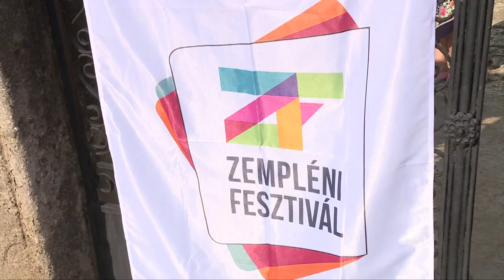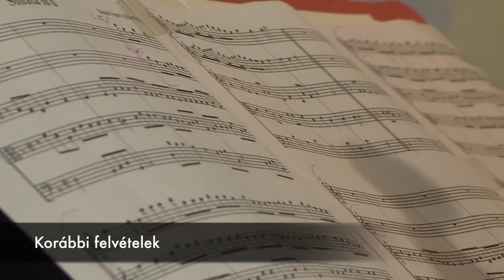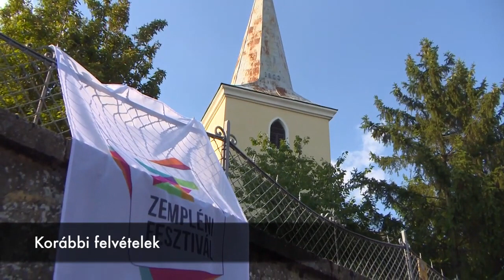SZERVEZIK A ZEMPLÉNI FESZTIVÁLT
A nagymúltú XXIX. Zempléni Fesztivált idén augusztus 14. és 23. között tervezik megszervezni a szokásos helyszíneken. A koronavírus miatt kihirdetett veszélyhelyzetben nem tarthatnak koncerteket, fesztiválokat, nagy rendezvényeket, hiszen arra kérnek mindenkit, hogy maradjon otthon a járvány megfékezése érdekében. A Zempléni Fesztivál szervezői home office-ban otthonról látják el feladataikat. A Zempléni Fesztivál szervezői reméli, hogy augusztusra minden körülmény adott lesz ahhoz, hogy tíz napon át újra együtt tölthessék a művészetek ünnepét Tokaj-Hegyalja és Zemplén legszebb helyszínein. 2020-ban is színes programokkal készülnek a szervezők, amelyek közül néhány nagyobb koncertre már lehet interneten jegyet vásárolni. Idén több koncert, több színházi előadás, megújuló kirándulások, opera és jazz, máshol nem látható kiállítások, élvezetes családi és gyerekműsorok várják a látogatókat. Ez a rendezvény egy igazi, hagyományos értelemben vett Fesztivál, ahol nem a hangerő és a zsúfoltság, hanem a fenséges táj, a történelmi helyszínek és a világörökségi borvidék adják a kereteket.